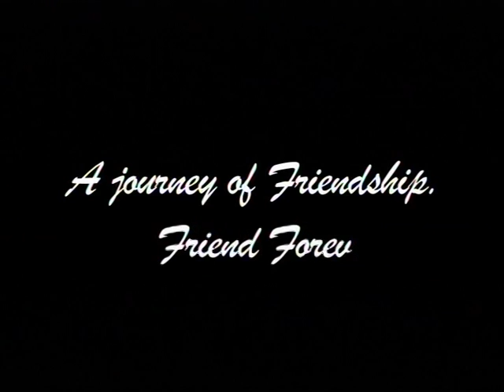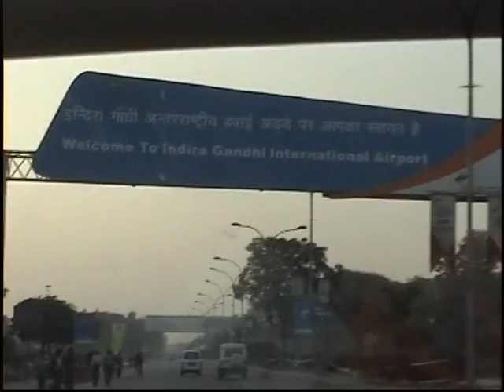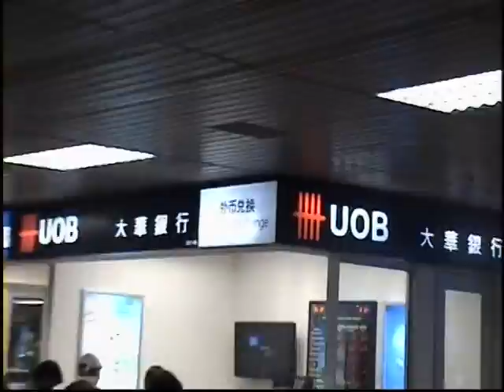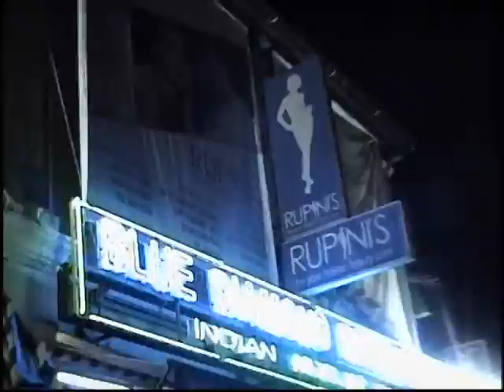Indian Backpacker -''South East Asia Trip''- 1 (SIDDHARTH KHANNA ''Actor'')